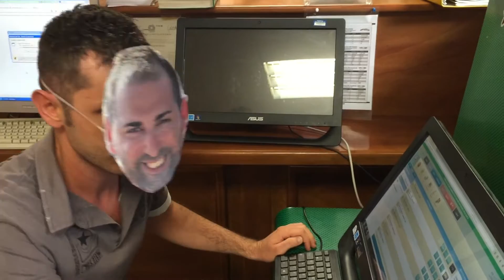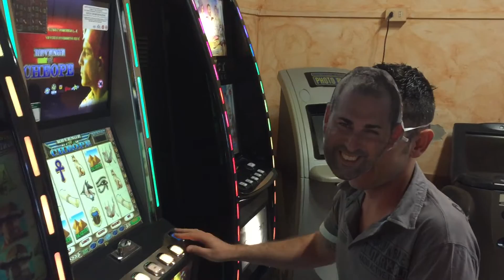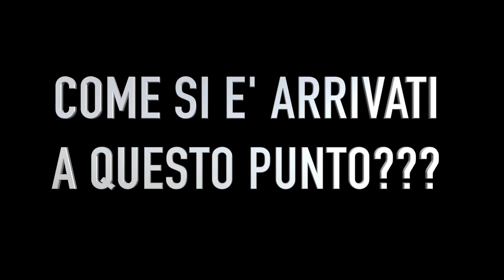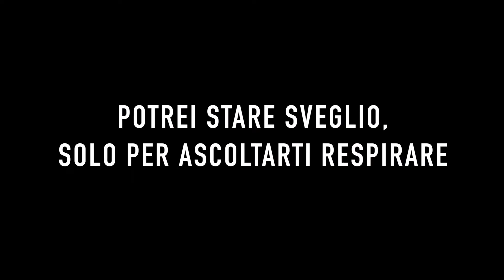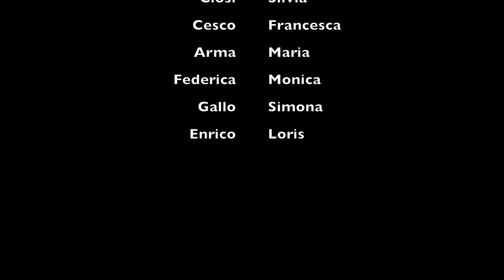Adele e Patrizio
Adele e Patrizio sposi 19/08/2015 anzi soragna